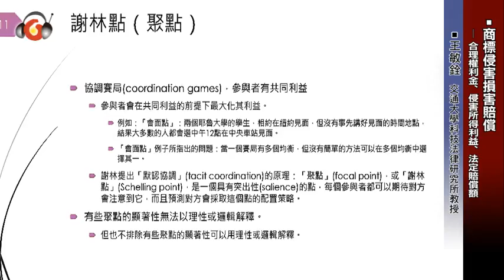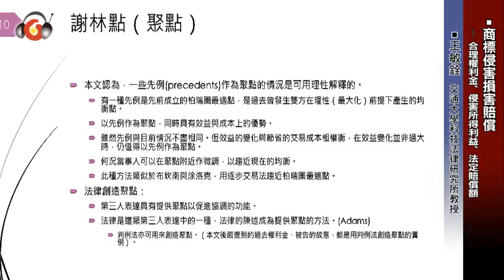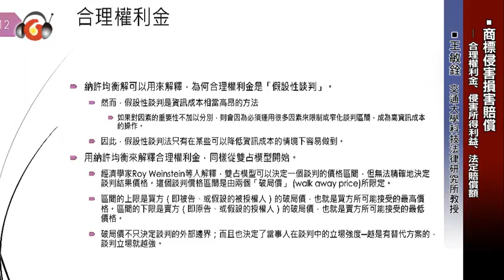商標侵害損害賠償─合理權利金、侵害所得利益、法定賠償額（試聽）－王敏銓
◎本場影片相關資料，可用「本場標題」在《月旦知識庫》搜尋下載：

【講　　綱】
一、本文討論案例
二、問題
　1、納許均衡
　2布坎南與涂洛克
　3謝林點（聚點）
　4合理權利金
　5侵害所得利益
　6法定賠償額
　7寇斯定理
三、結論

▶相關消費者對商標熟悉程度與商標反向混淆之判斷／陳匡正：
▶著名商標之「著名」程度及適用於同一或類似商品（服務）之探討／黃銘傑：

▶商標侵權之金錢損害賠償實證研究－以金額酌定問題為中心／陳麗珣：
▶「商標使用」規範之現在與未來／陳秉訓、謝國廉、王怡蘋、黃銘傑、黃惠敏、李素華、蔡惠如、沈宗倫、陳龍昇、鄭莞鈴、王偉霖、許曉芬：